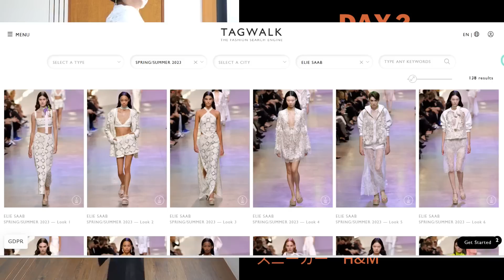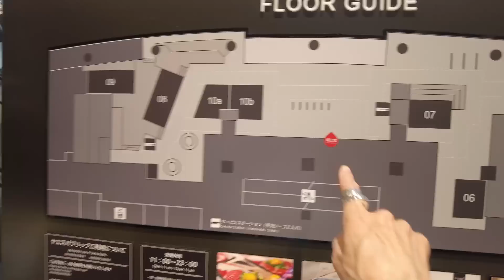【５０代ファッション リアルライフ お出かけコーデ カフェ巡り 東京 ５月コーデ Fashion in May / Over 50 / OOTD 4 DAYS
今回はお出かけのリアルコーデです。今回はカフェを多く利用しています。ホテルステイの時のOOTDも含め、少しでも参考になれば嬉しいです。

Otomato　Body Measurement ボディーサイズ参考まで！
身長 Height　　161㎝
バスト Bust  　 82㎝
ウエスト Waist  69㎝
ヒップ Hip      88㎝
太もも Thigh    51㎝

★購入可能な着用品は下記のリンクが利用できます。
　価格には変動があります。あらかじめ、ご了承ください。

DAY1

●ボートネックとろみインナーTシャツ　ブラック　5,990円　tokidoki

●ニュアンスコードネックレス　3,990円　ゴールド/シルバー

また、同じ期間でシアーレギンスもお試し価格５００円OFFの価格です！

●Time ピアス　SWAROVSKI　17,500円

●リブニットスカート　ワンサイズ　1,490円　COCA

DAY 2

●レースジップジャケット　9,900円　ホワイト/ブラック

●着回しできるポリエステルベスト＆スカートセット 12,680円 クリーム/ブラック
　スカートのみを着用しています。

●サラッと涼しいシアーレギンス　5,990円→5,490円(2023/5/15～2023/05/21期間限定お試し価格)　ライトグレージュ/ホワイト/ブラック

DAY 3

●フレアレギンス　S着用　ブラック　1,499円　H&M

●ビジネスリュック　10,999円　NORDACE
　とにかく軽くてパソコン用とメインが分かれています。ポケットが充実。超おススメのパソコンバッグです。

●フラップ クロスボディバッグ　5,990円イニシャル刺繍390円　ZARA

DAY 4

●バレエ フラット　スニーカー　5,990円　ZARA

★お買い物の参考になるサイトはこちら★

●楽天ROOM　アカウント名Otomato Youtuber
　使ってよかったものをファッション中心に集めています。インテリアやメイクも。

●楽天ROOMコーディネートタブ
　好きなコーディネート写真をタップすると、コーディネート写真の下に買い物できる商品のリンクがあります。探す必要なく便利です！

● tokidoki　４０代からの大人女子のおススメセレクトショップ

●LILYSILK シルク・カシミアなど天然素材１００％の商品に出会えるブランド

●fitfit 大人に優しい靴　外反母趾にもやさしい靴がそろっています！

●H&M　プチプラでも高見えするアイテムもあり！

●Farfetch　世界の人気セレクトショップ＆ブランドが勢ぞろいしたオンラインショップ

●Cream dot お値段がプチプラ。でもクオリティーは良いです。おススメアクセサリーショップ

●MANGO　クオリティーが良いのとサイトが親切でZARAよりお高めですが、オンラインショッピングしやすいです。

●SHEIN　激安ファストファッションサイト　探せば高見えのものあり。

●音声配信 stand.fm　　こちらはアプリをダウンロードしてお聞きください。 　いわゆるラジオみたいなものです^^ 　最近お休み中。。。
otomato3 「セミリタイアyoutuberのゆるい話」 仕事を早期退職してセミリタイア生活のOTOMATOの今の最大の関心事がこちらのチャンネル。

【Otomatoについて】 私、Otomatoは２０２０年３月末で高校英語教師を退職。教師歴２５年、その他企業での職歴あり。正社員、派遣社員、嘱託、非常勤と働く形態も多く経験。現在はセミリタイア生活中。主にYoutubeの発信を中心にフリーランス活動をしています。

●PRのご依頼はInstagramアカウント” otomatosan ”のDMにて受け付けております。